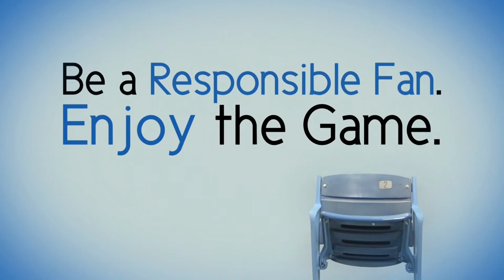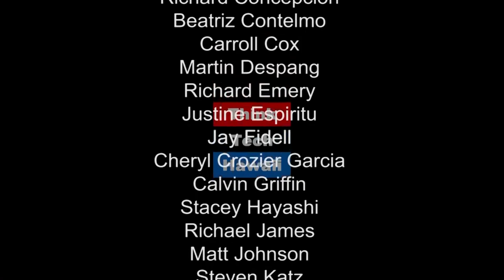Can Hawaiian Electric Develop a Smart Export Program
There will Most likely be some kind of smart export program that will be made available  contingent upon the solar parties and Hawaiian Electric agreements on the pricing that the utilities will use to compensate smart exporters, the island-by-island caps of the program.